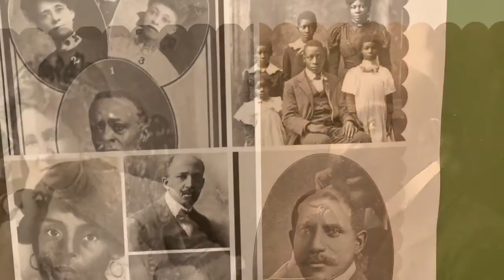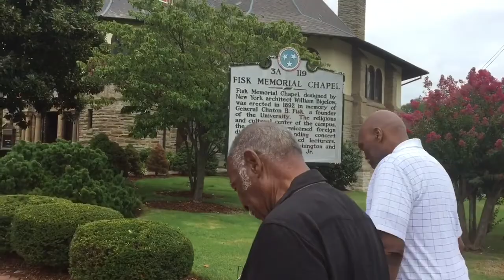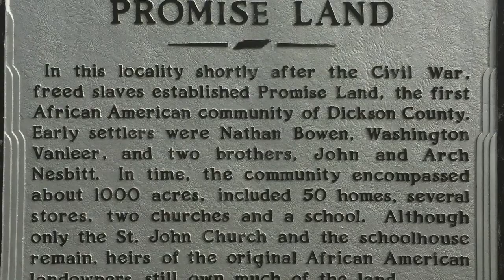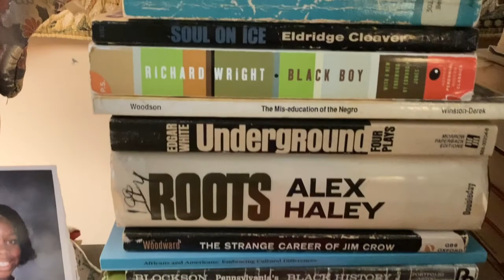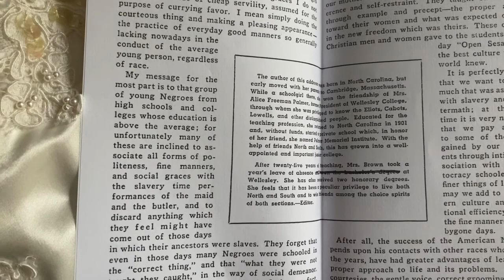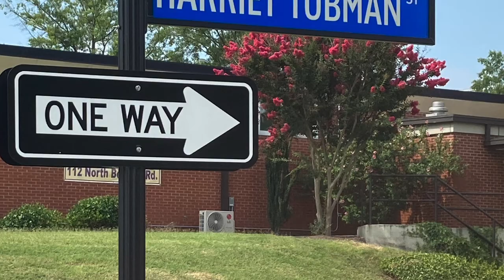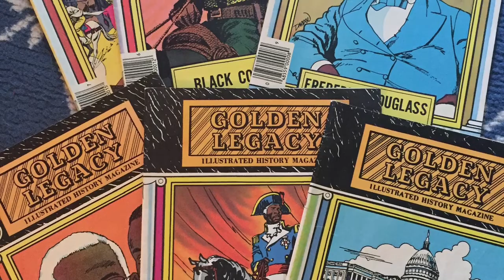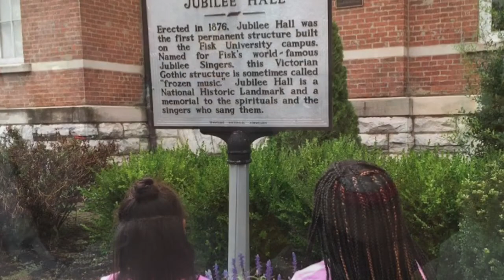Black American Aristocrats and the Codes They Lived By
Black American Aristocrats lived by the Codes of Freedom: in education, culture, morality and wealth. These are the Aristocrats that were the Keepers of cultural rituals, heritage and they were the providers of care for our children and elders. Their journey of Acceptance was the foundation for the lives they lived with grace, dignity and integrity. For over thirty odd years I have tried to practice the codes and try to serve humanity as they have taught through the years. This video is my gift from them to you💕